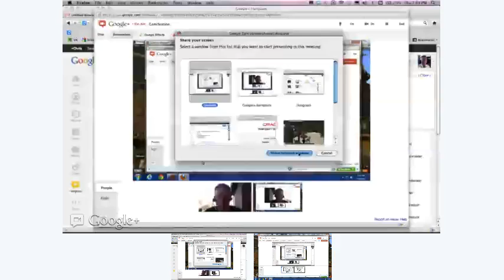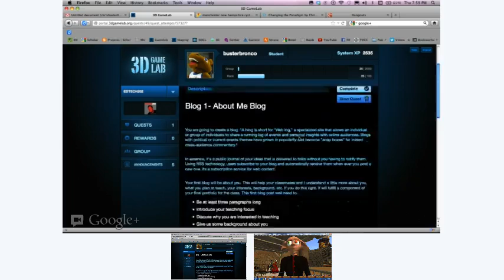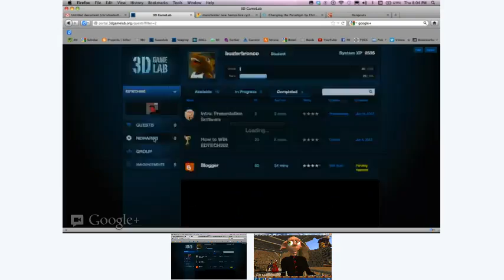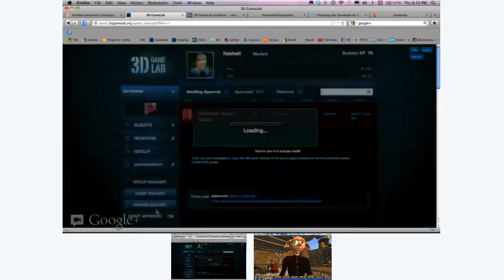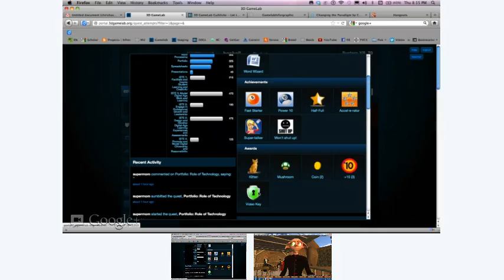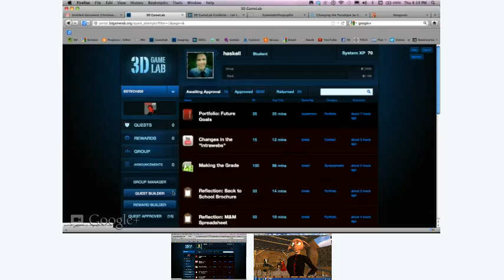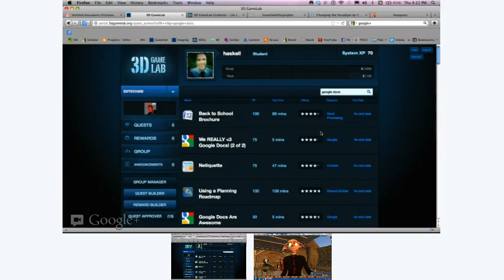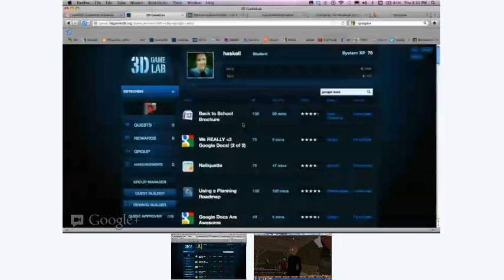Gamification with Chris Haskell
Gamification Discussion with Dr. Chris Haskell from Boise State University and 3D Game Lab